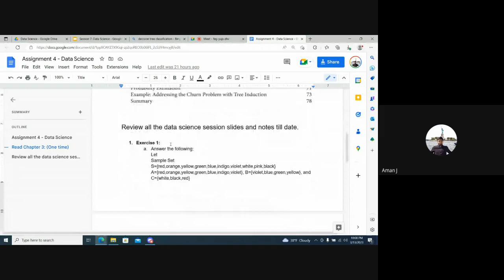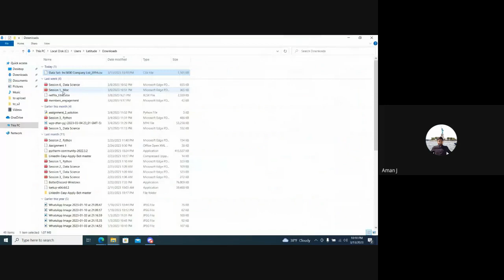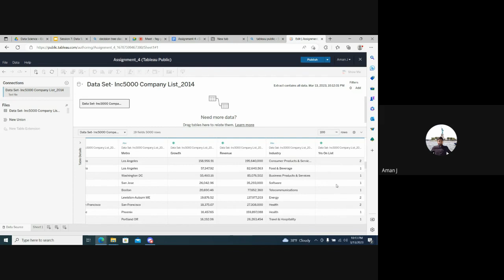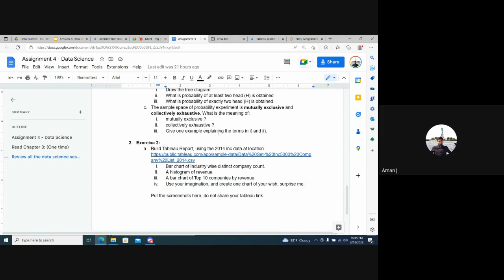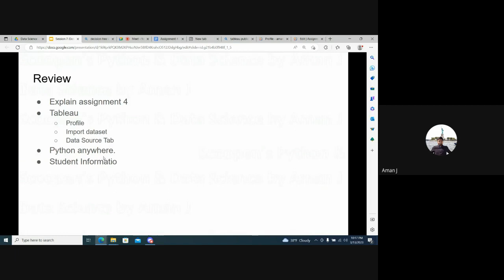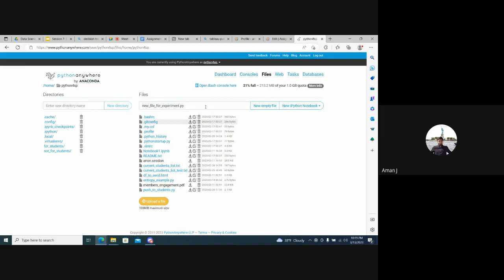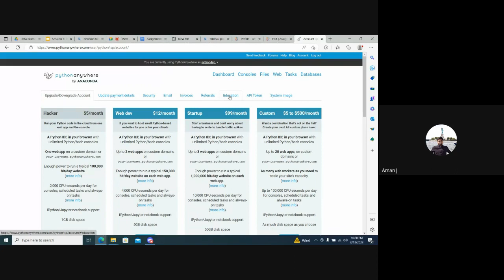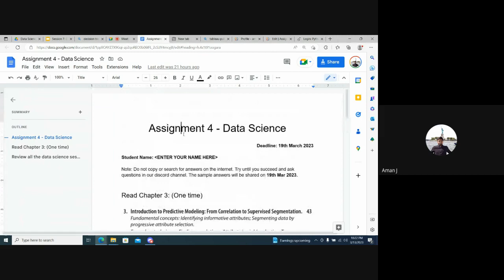Assignment 4, Tableau, & Python Anywhere.